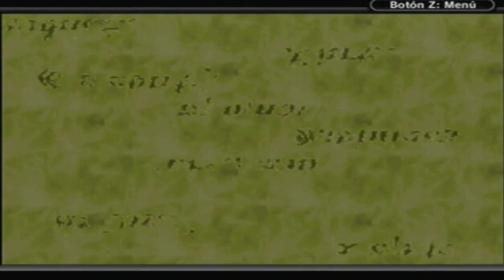Walkthrough - Final Fantasy Tactics Advance #1